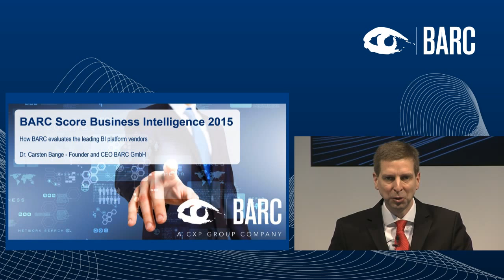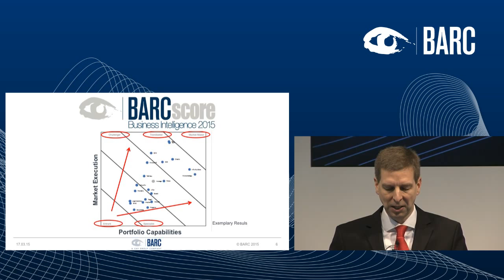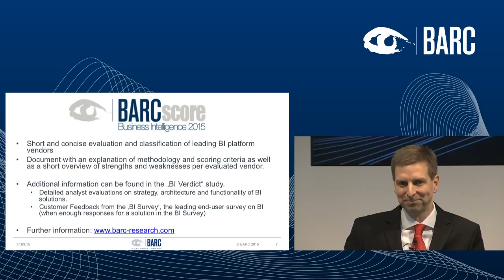BARC Score Business Intelligence 2015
Mit dem BI Score gibt BARC dem interessierten Kunden eine übersichtliche Darstellung an die Hand, mit der eine komprimierte Marktübersicht möglich wird. Neben Herstellern, die sich eher als Spezialisten positionieren werden auch die großen Suiten-Anbieter in einem Ranking gegenüber gestellt. Grundlage für das Ranking ist ein umfangreicher Kriterienkatalog, der neben funktionale und  architektonischen auch firmenspezifische Anforderungen enthält. Diese werden in einem ausgeklügeltem System gewichtet, um ein möglichst realistisches Bild des Marktes zu zeichnen. Ebenfalls wichtiger Bestandteil der Bewertung ist die Kundenerfahrung, die jährlich mit dem BI Survey bei über 2.000 Anwendern abgefragt wird.